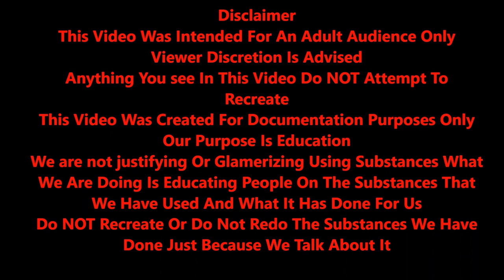The Dagga ( Leonurus ) Family